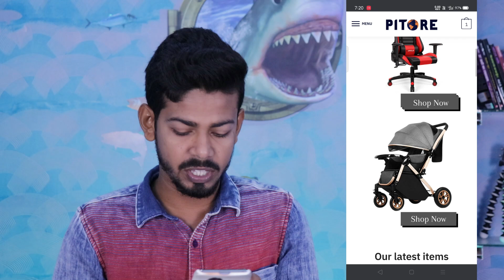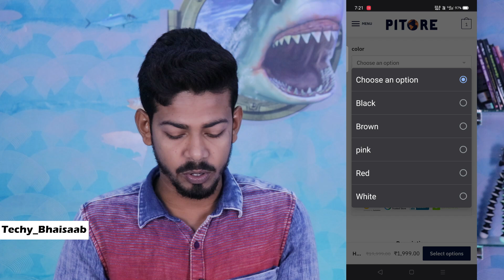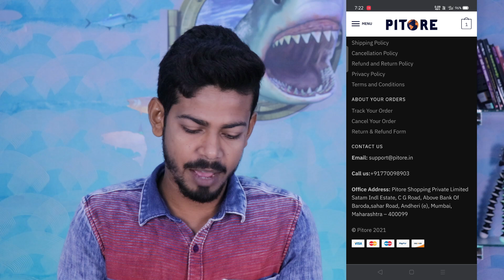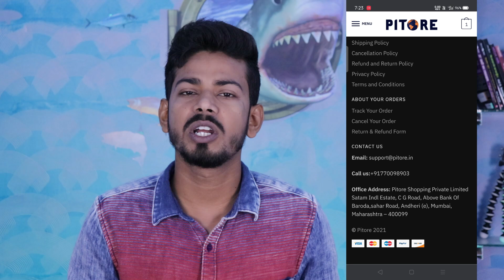Pitore.in - Real or Fake website | Pitore Online Cycle Store Review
Hello Guys,

In this video i have discussed about a shopping website selling bicycles and chairs at cheapest price, Pitore.in, is it a genuine website or a fake
Watch the video till the end and know everything about pitore website

My Gears :-

My DSLR ??

Collar Mic

Shotgun Mic

My Primary Mobile

Secondary mobile

Pitore.in
pitore cycle
pitore chair
pitore website review
pitore.in real or fake
how to cancel pitore.in order
how to get refund from pitore.in
pitore bicycle
pitore chairs
pitore cycles
pitore.in website review
noxtel.in
noxtel.in cycle